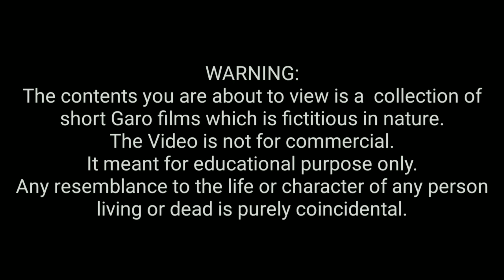Jerikitgipa jikgipa||Garo short film